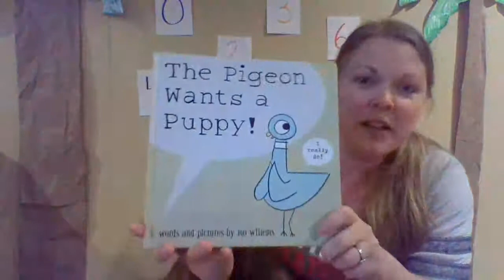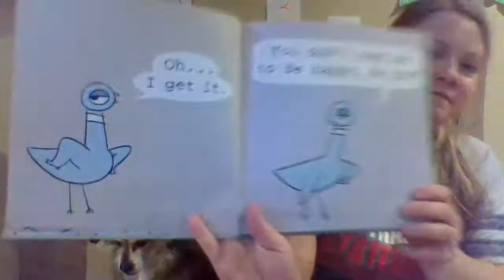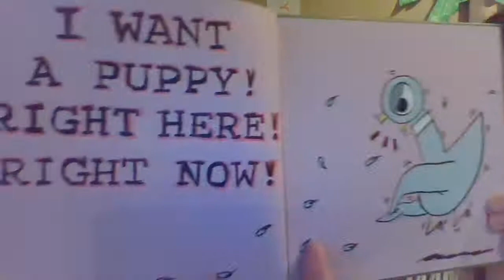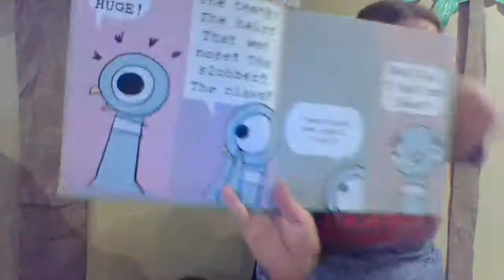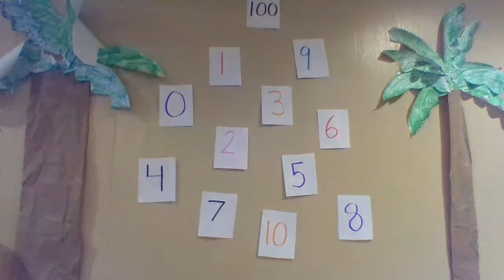Mrs. Schuck BF April 14th